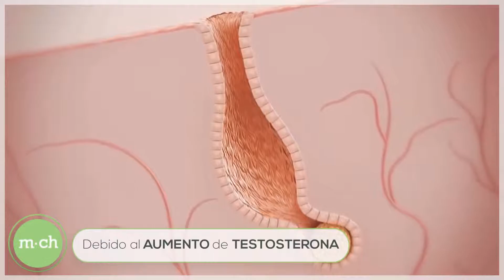MCH - Terapia Bactericida